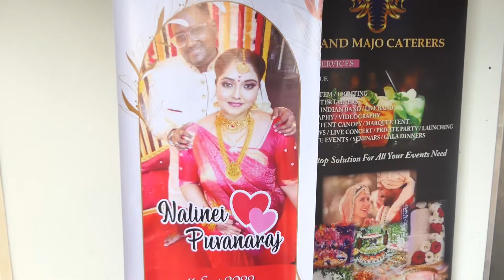Highlight Dinner Puvanraj Nalinei 11 09 2022